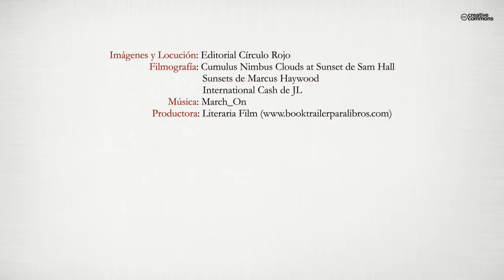Tierra de mercaderes (Booktrailer) - Editorial Círculo Rojo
Ahora que nos quieren hacer creer que todo ya pasó, me siento casi con la obligación
moral de contarles cómo funciona verdaderamente el mundo de las inversiones
financieras, para intentar evitar que nunca más tengamos esa sensación de que
nos han vuelto a engañar.
Durante los últimos años, millones de personas han vivido la frustración de sentirse
indefensos ante las pérdidas en sus inversiones, de haber dejado marchar los ahorros
que tanto esfuerzo costó reunir.
La creencia en falsos mitos y el desconocimiento de las imperfecciones de los mercados
financieros, han motivado el no llevar a cabo un adecuado análisis de riesgos
en las decisiones de inversión. El no haber evaluado los intereses enfrentados en
materia de asesoramiento, la creencia de que la economía es una ciencia sin margen
de error, y una falta de sentido crítico ante la responsabilidad de uno mismo, han
originado un panorama de desconfianza y escepticismo.
Este libro trata de dar solución a los nuevos retos inversores, presentando a la educación
financiera centrada en el análisis de riesgos y a la responsabilidad sostenible
como alternativas en el cada día más complejo mundo de las finanzas.